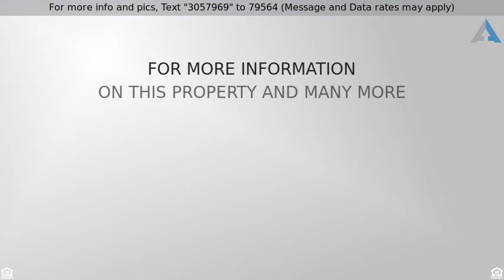Priced at $23,000 - 700 Lexco Road, Moriarty, NM 87035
Incredible views of the Manzano Mtns, Chilli Land

Incredible views of the Manzano Mtns, Chilli Land Grant & Buffalo Draw. Some areas of meadow paired with layers of limestone out croppings, several level building sites for your custom home, horses allowed, electric very near north boundary, good well area, excellent site for passive solar home, Lots of potential and opportunity for your dream home site! Nice paved road all the way to lot. No Mobile Homes allowed.  Owner is a licensed broker in NM and AZ but not the listing broker.